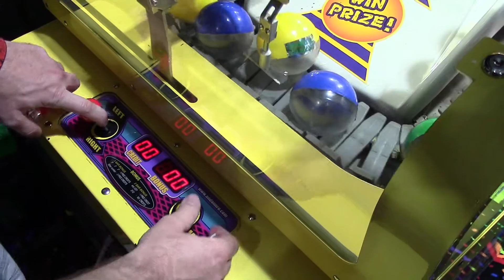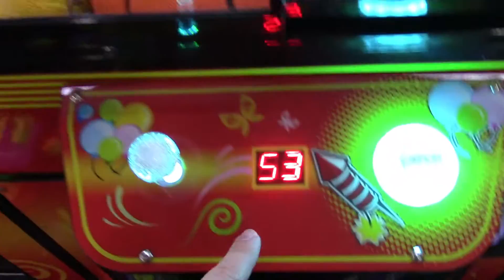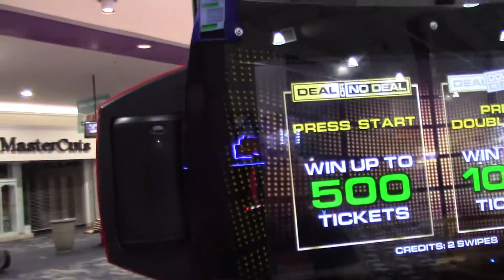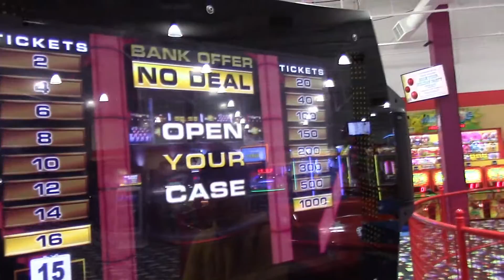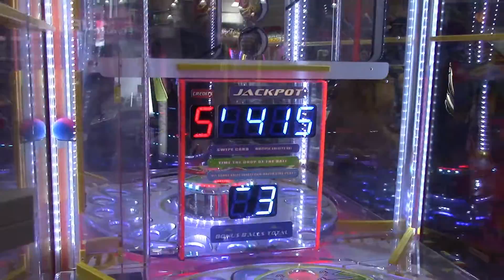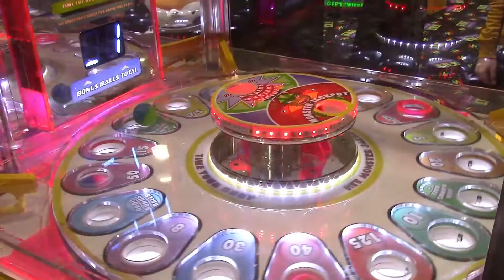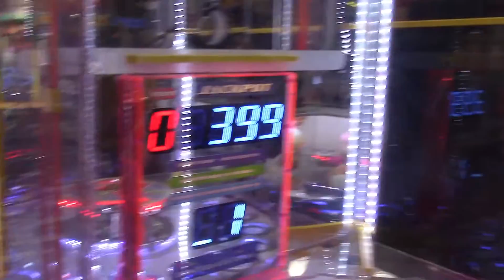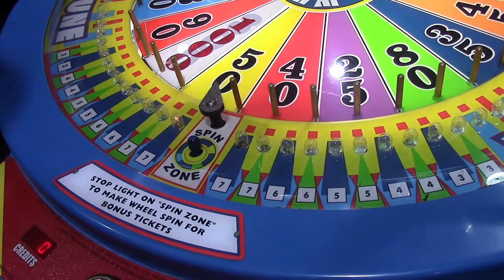WON AT THE GIANT CLAW AND JACKPOTS WITH ARCADE MATT AND DJBWELLZ! | Tilt Studios | JJGeneral1 Arcade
What's up Generals?  Today I am at Tilt Studios in St. Clairsville, Ohio at Ohio Valley Mall!  I am playing games with Arcade Matt, and DJ Bwellz, WHAT WILL WE WIN???

I NOW HAVE A MERCARI!

The discord chat is here and NOW PUBLIC! Now you can talk to me DIRECTLY without having to message on live chats!
Download “discord” app today on your phone or desktop/laptop, and click this

Yes, that's right, now you can wear my brand!  Men's, Women's, Kid's, and more!

JJGeneral1 is a proud team member of the Claw Council - A group of YouTubers dedicated to the fair play of arcade games and claw machines and sharing wholesome and awesome content with the best fans around - you!

YouTube Kids friendly! | Family friendly! | SFW Video

Do you have fan mail?  Send it to:

JJGeneral1
USA